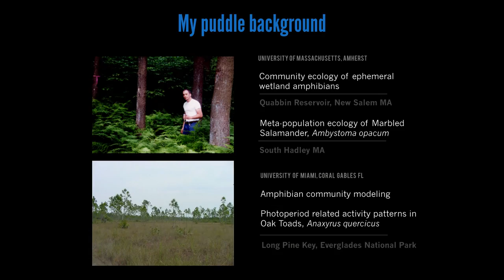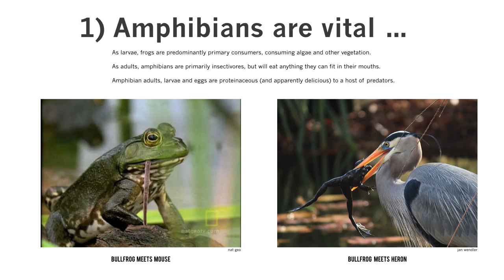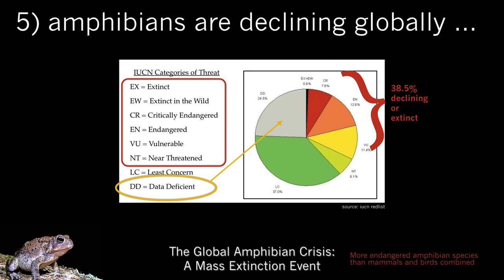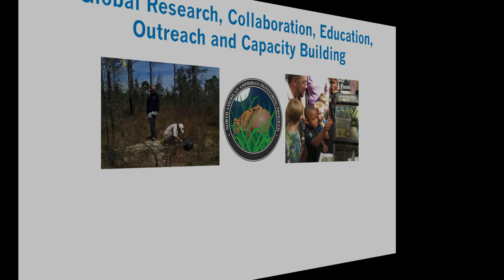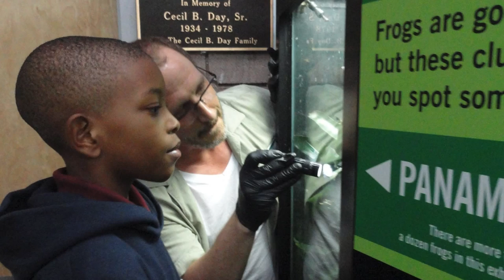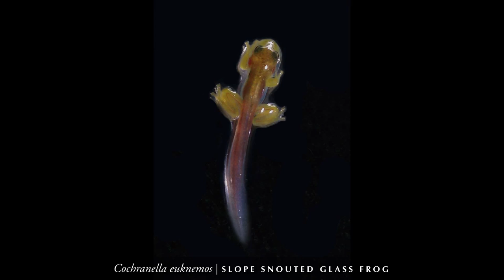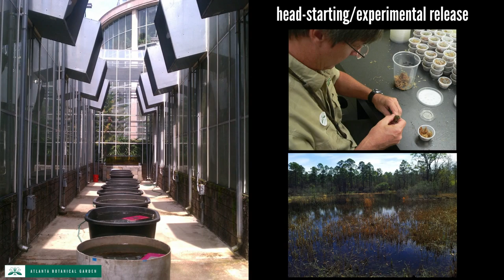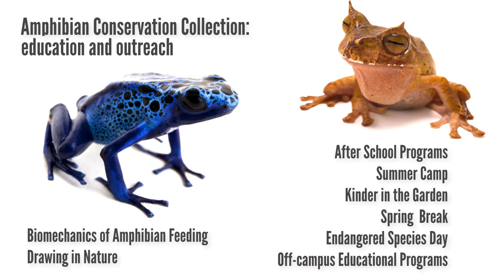Recent Successes in the Amphibian Conservation Program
An overview of the Garden's Amphibian Conservation Program, and why it's important to conserve amphibians. This presentation also highlights some of the recent efforts in amphibian conservation